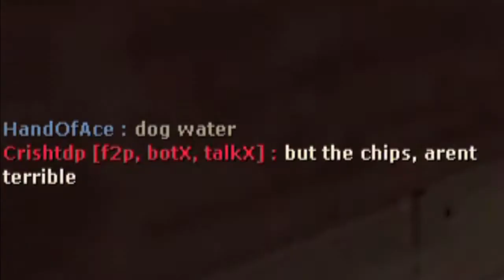tf2 - fish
crappost fish compilation
warning: mild profanity I think

Fish compilation, fish is my only unlock as scout. Also, Valve should fix the fish's description and state it's 99% crit chance.